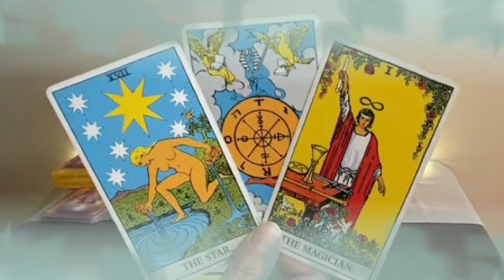برج العذراء 10 إلى 20 شباط 2022 // الحبيب دمر نفسه بنفسه😏نادم جدا😔أنت أمنيته الوحيدة يا عذراء😍